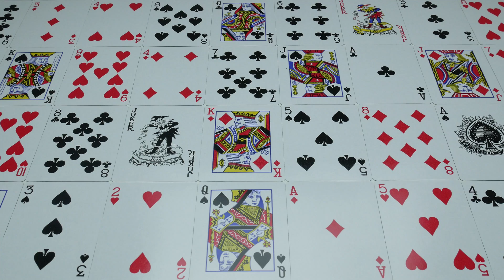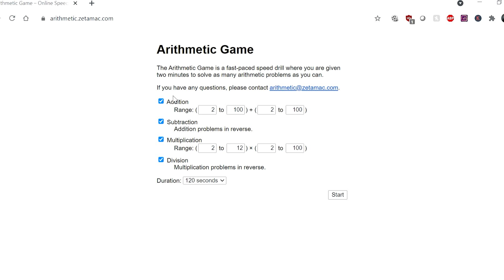The quant trader interview guide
In this video, I invited back Worthan Kwan, our favourite quant trader! Worthan explains step by step the quant trading interview process and the resources he used to prepare for his interviews - including an in depth explanation on how to do well in the mock trading that is usually in final round and messes up a lot of people.

Timestamps:
00:00 Intro
00:44 What's a quant trader?
01:10 Where do quant traders work?
01:41 Interview process
02:09 Round 1
02:49 Round 1 & 2
03:24 Final round
07:19 How to prepare - resources
10:45 Summary

About me

If you're reaching out through linkedin, please leave a youtube comment just letting me know that you reached out :)